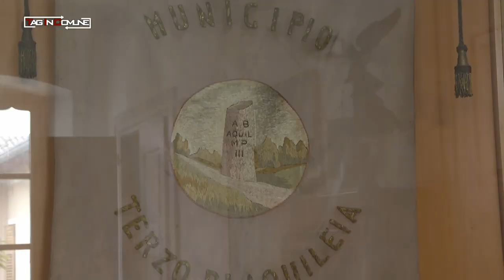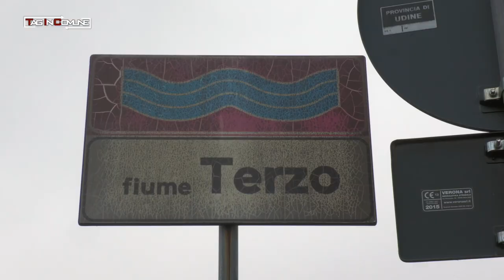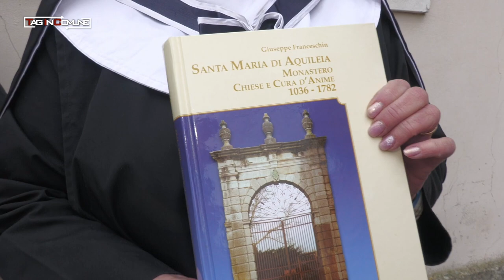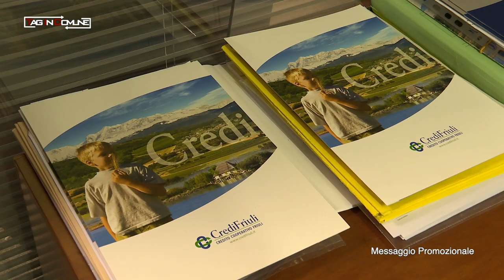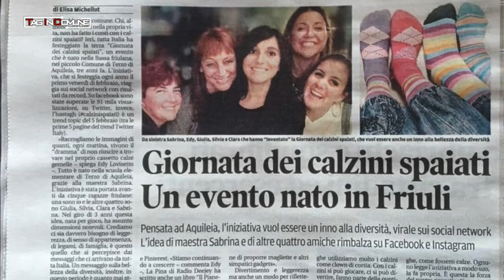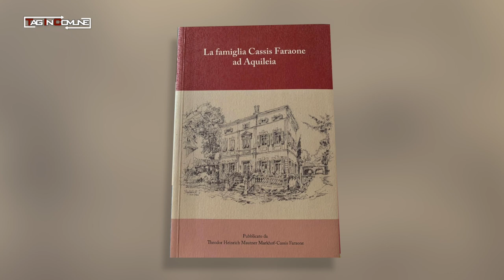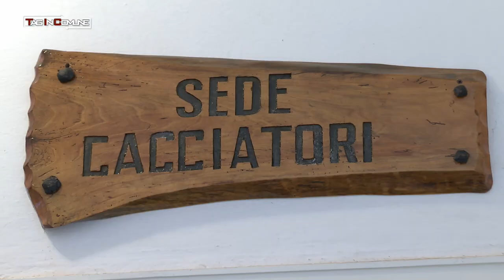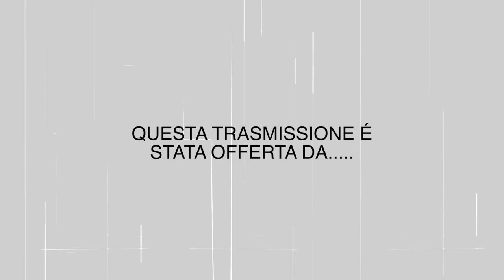Tag In Comune Terzo Di Aquileia